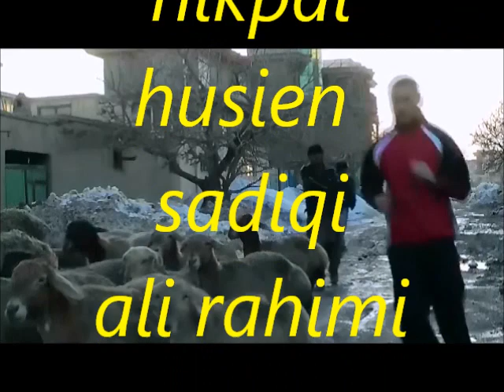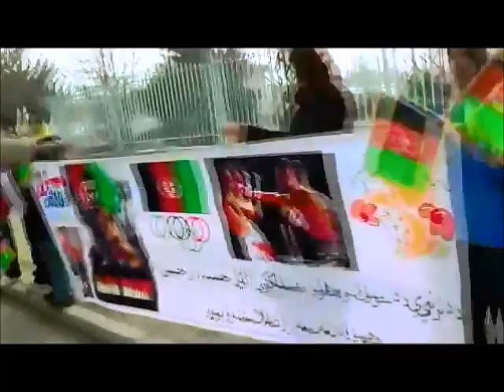afghan world champion boxing 2012 hamid rahimi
hamid rahimi rohollah nikpai hussien sadiqi ali rahimi 2012